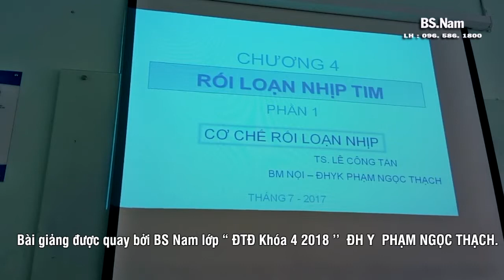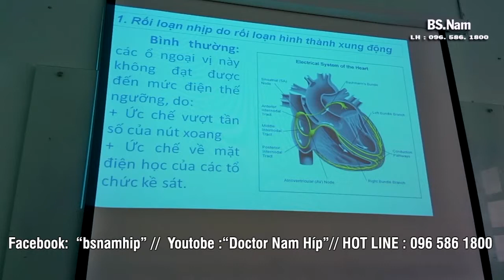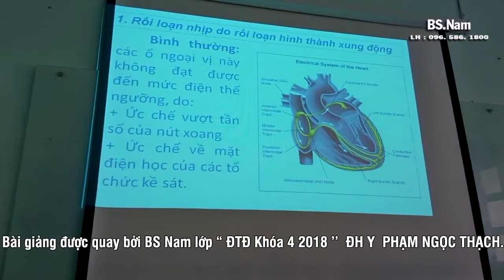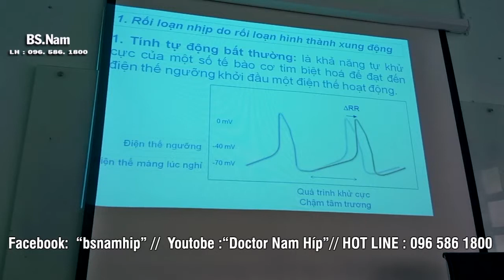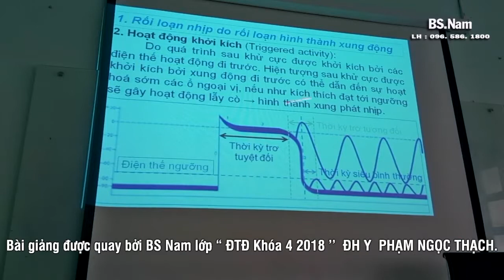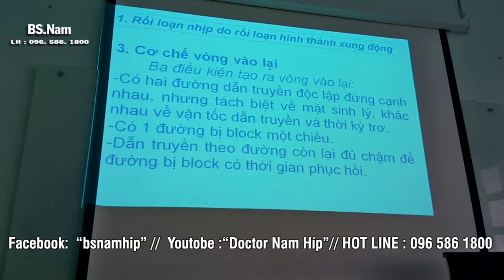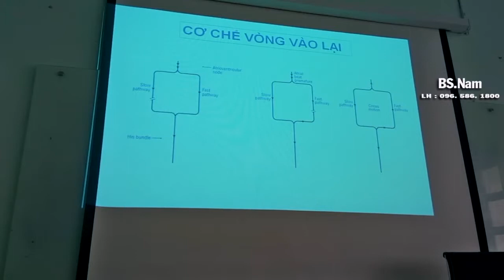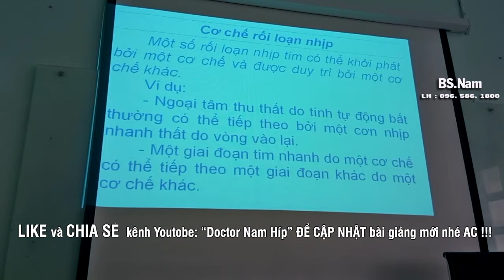Rối Loạn Nhịp Trên Điện Tâm Đồ Cơ Chế Phần 1 Thuộc Bài Giảng ĐTĐ K4 2018